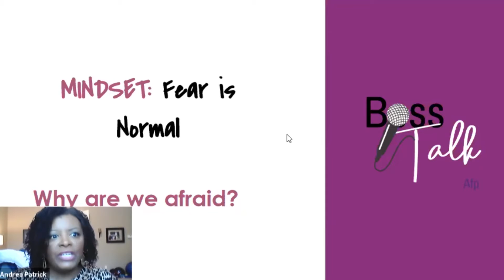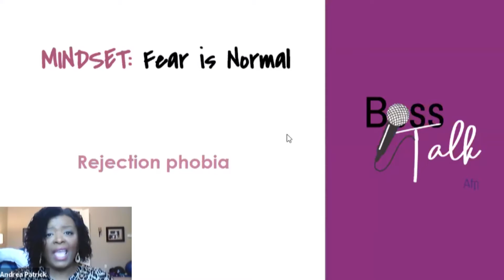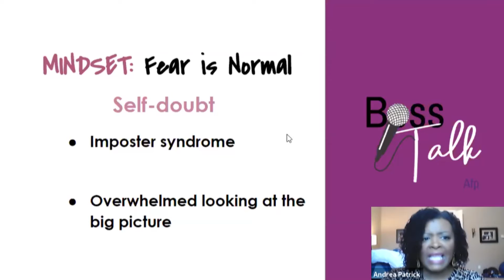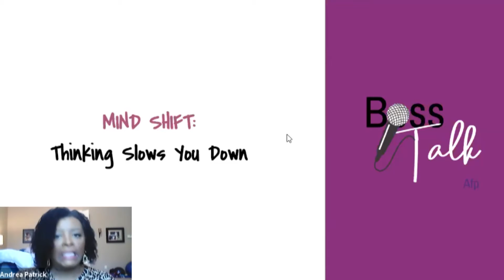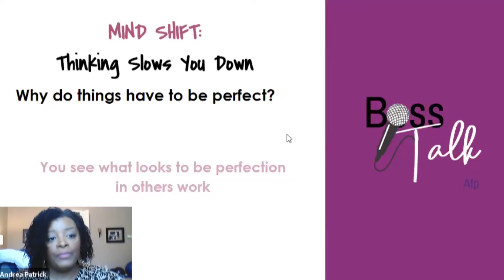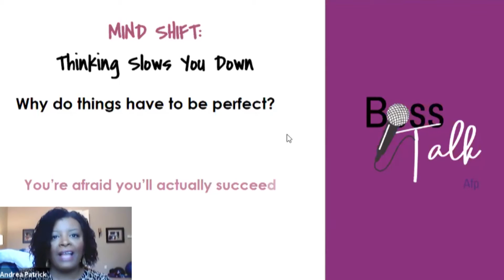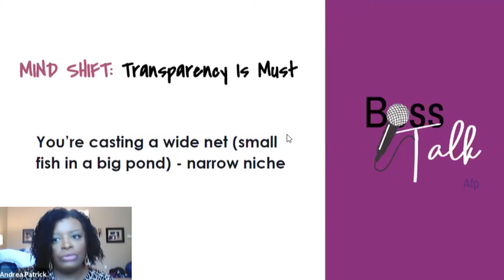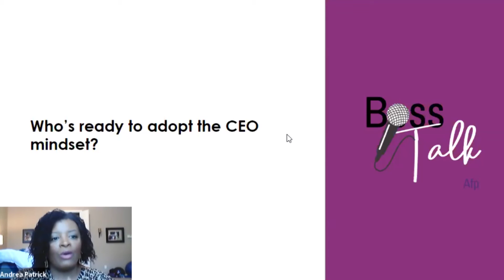THE MIND BLOCKS | Preventing Mind Shifts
Hi Bosses! Let's talk about MIND BLOCKS and how they could be preventing your MIND SHIFT!
These 3 COMMON blocks could be preventing you from achieving the CEO Mindset you're working towards.

To lead more efficiently, effectively, and with more awareness, I've got TWO very simple, very FREE options:
First, I'll be expounding on today's topic inside my Facebook Group,
Second, you can grab my FREE GUIDE: "The B-U GUIDE", It's a step-by-step guide to leveraging your personal brand. Use it to significantly increase your ability to lead your personal, professional, or boss life more effectively, efficiently, and with more awareness.
If you're ready to GET TO WORK... you should GRAB my book, The BTB Business Journal. It's full of information, tools, worksheets, challenges, and more.
As a self-starter and someone who can get things done on your own, it's a great way to tap into your personal brand then leverage it EVERYWHERE! Find the link below under MY PRODUCTS.

LET'S GET SOCIAL:
Clubhouse: @afpatrick